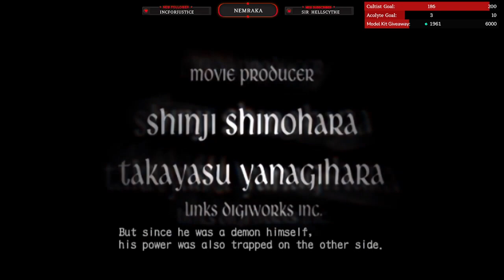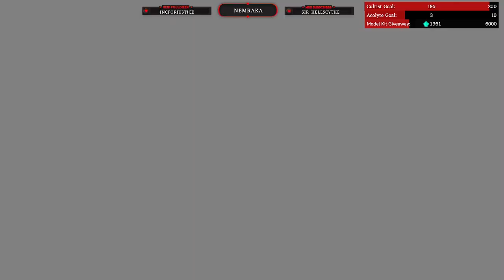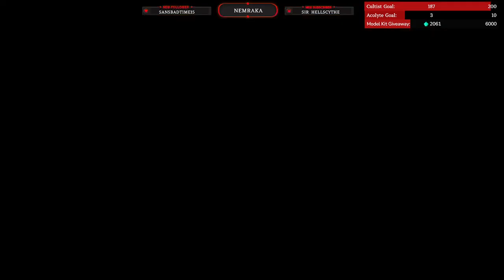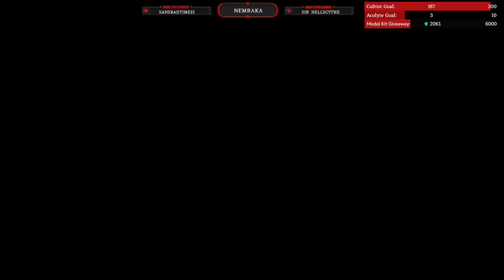Devil May Cry 3 Part 1